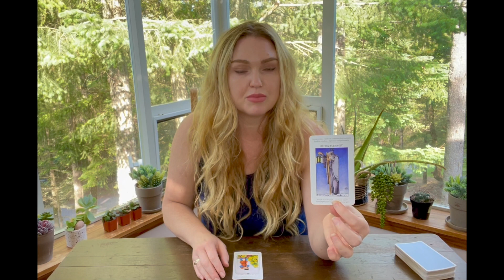ARIES Tarot "TAKING AN ENTIRELY DIFFERENT APPROACH"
30 minutes for $50
45 minutes for $70
60 minutes for $100